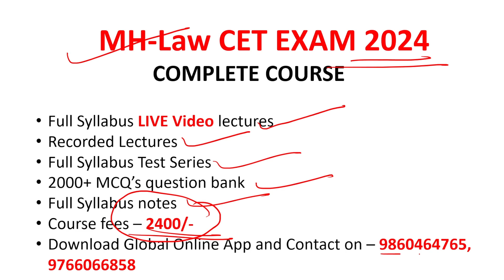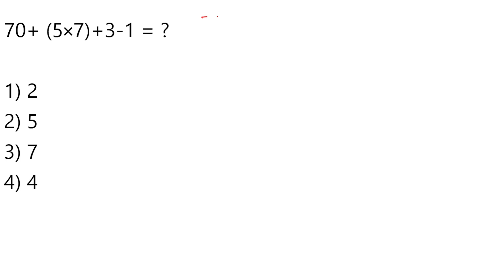10+ MCQ's on Simplification for MH- Law CET 2024|Basic Mathematics for MH-law CET 2024 in marathi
Hello Students, in this lecture I have discussed  and explained the Problems on Simplification section and I have also solved various problems based on Simplification. Students as you are aware that the basic mathematics section carries 10 Marks and it is important from exam point of view.
MH CET law 3 year's contains Legal Aptitude, General Knowledge, Current Affairs, Logical Reasoning, and English.
The syllabus for MH CET law 5 years is legal aptitude, logical Reasoning, general knowledge and current affairs, Basic mathematic and English. Law Cet 3 year's and 5 year's both exams carries 150 Questions .Each question for 1 mark .There will be no negative marking The MH CET Law 2024 for 3 year LLB will be conducted from March 12 and 13, 2024 while the MH CET Law 2024 for 5 year LLB will be conducted on May 3, 2024. To get admission in reputed Law colleges students must score good marks in entrance exam. To help you with your Law entrance exam preparation we at global online Spardha Pariksha have brought for you complete course in this course .We will provide Full Syllabus live Video Lectures as well as recorded lectures, Full syllabus notes, 2000+ MCQ's question bank, Test series . we will ensure that you will score 130+ marks out of 150 in your exam .To join this course download Global Online application from playstore through this after downloading register your and number and by clicking on store icon you can search your course.

नमस्कार विद्यार्थ्यांनो, या lecture मध्ये मी मूलभूत गणित विभागातील टक्केवारी विषयावर चर्चा केली आहे आणि समजावून सांगितली आहे आणि टक्केवारीवर आधारित विविध समस्यांचे निराकरण देखील केले आहे. विद्यार्थ्यांना माहिती आहे की मूलभूत गणित विभागात 10 गुण आहेत आणि ते परीक्षेच्या दृष्टिकोनातून महत्त्वाचे आहे. MH CET कायद्याच्या 3 वर्षांच्या अभ्यासक्रम मध्ये कायदेशीर योग्यता, सामान्य ज्ञान, चालू घडामोडी, लॉजिकल रिझनिंग आणि इंग्रजी समाविष्ट आहे. तर MH CET कायद्याचा 5 वर्षांचा अभ्यासक्रम मध्ये कायदेशीर योग्यता, तार्किक तर्क, सामान्य ज्ञान आणि चालू घडामोडी, मूलभूत गणित आणि इंग्रजी आहे. लॉ सीईटी 3 वर्षाच्या आणि 5 वर्षाच्या दोन्ही परीक्षांमध्ये 150 प्रश्न असतात .प्रत्येक प्रश्न 1 गुणासाठी असतो .कोणतेही नकारात्मक मार्किंग नसते 3 वर्षांच्या एलएलबीसाठी एमएच सीईटी कायदा 2024 मार्च 12 आणि 13, 2024 पासून घेण्यात येईल तर एमएच सीईटी कायदा 2024 5 वर्षांसाठी एलएलबी 3 मे 2024 रोजी घेण्यात येईल. नामांकित विधी महाविद्यालयांमध्ये प्रवेश मिळविण्यासाठी विद्यार्थ्यांनी प्रवेश परीक्षेत चांगले गुण मिळवणे आवश्यक आहे. तुमच्या कायद्याच्या प्रवेश परीक्षेच्या तयारीत तुम्हाला मदत करण्यासाठी आम्ही ग्लोबल ऑनलाइन स्पर्धा परिक्षा तुमच्यासाठी या कोर्समधील पूर्ण कोर्स घेऊन आलो आहोत .आम्ही संपूर्ण अभ्यासक्रम लाईव्ह व्हिडिओ व्याख्याने तसेच रेकॉर्ड केलेली व्याख्याने, संपूर्ण अभ्यासक्रमाच्या नोट्स, 2000+ MCQ ची प्रश्नपत्रिका, चाचणी प्रदान करू. मालिका तुम्ही तुमच्या परीक्षेत 150 पैकी 130+ गुण मिळवाल याची आम्ही खात्री करू .या कोर्समध्ये सहभागी होण्यासाठी या लिंकवरून प्लेस्टोअरवरून ग्लोबल ऑनलाइन अर्ज डाउनलोड करा. hodor.idbst&pcampaignid=web_share डाउनलोड केल्यानंतर तुमचा आणि नंबरची नोंदणी करा आणि स्टोअर आयकॉनवर क्लिक करून तुम्ही तुमचा कोर्स शोधू शकता. अधिक माहितीसाठी संपर्क - 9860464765, 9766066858